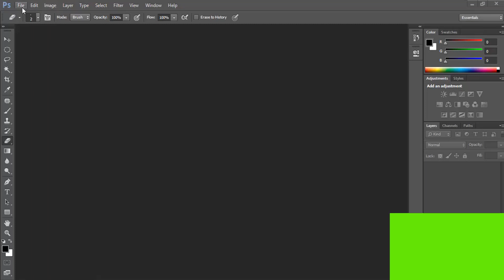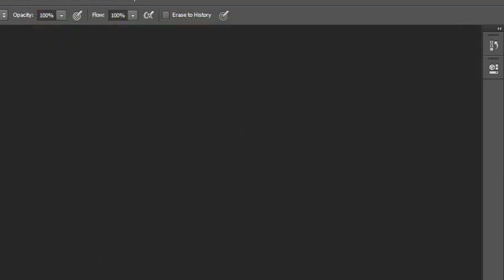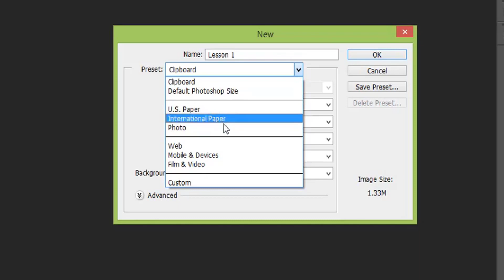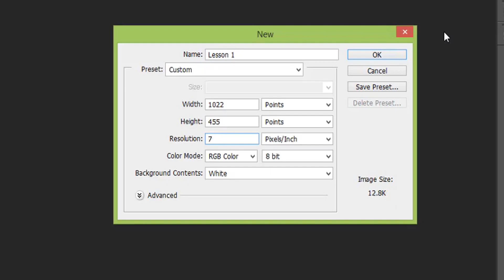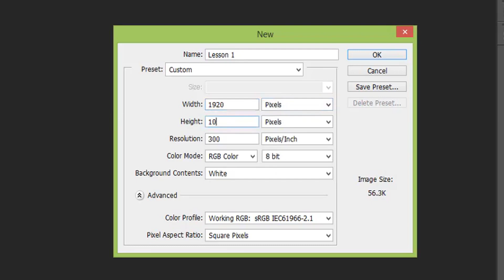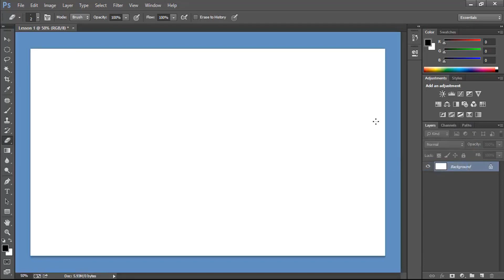Keyboard short Cut In Photohsop, New Work Space, Beggining of Photoshop, LearnEveryWhere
Keyboard short Cut In Photohsop, New Work Space, Beggining of Photoshop,

The Word,
The PowerPoint
The Excel